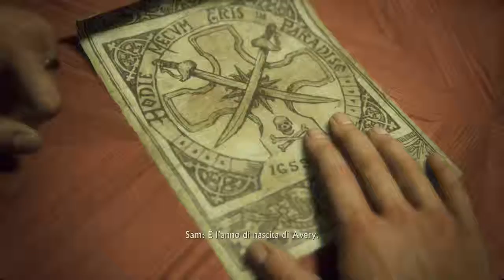Let's Play ITA Uncharted 4 Ep.8 - 007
Sam non sa trollare